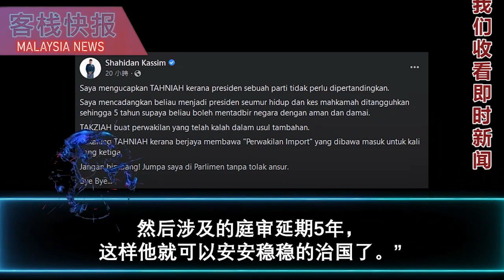阿末扎希一揽独大！团结政府稳了？拉玛沙米说，虽然安华解决了头痛问题，不过阿末扎希将继续成为巫统和团结政府的“眼中钉”。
巫统代表大会昨日通过了主席和署理主席两大高职不开放竞选一事，引起诸多争议。